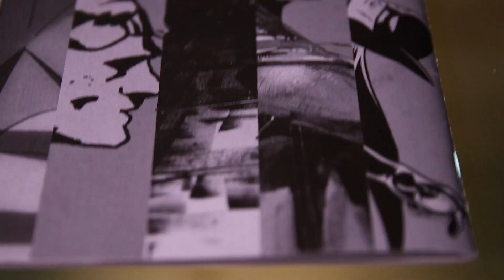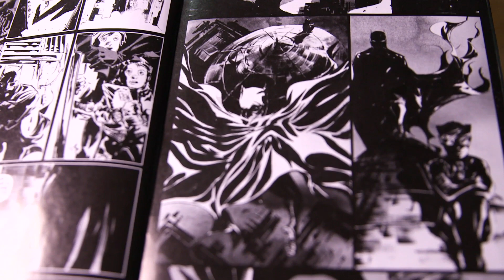DC All Access - Bonus Clip - ComicBookGirl19's Bonus Reviews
In this exclusive bonus clip from "DC All Access," ComicBookGirl19 offers up a pair of bonus reviews, sharing her thought's on this week's new issues of FBP and Batman Black and White.

If you haven't seen this week's episode, you can check it out